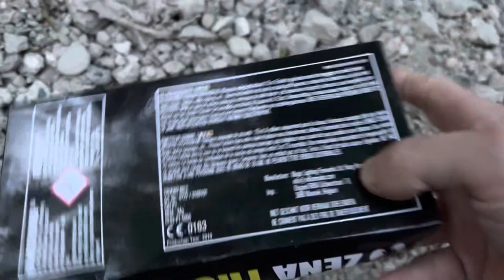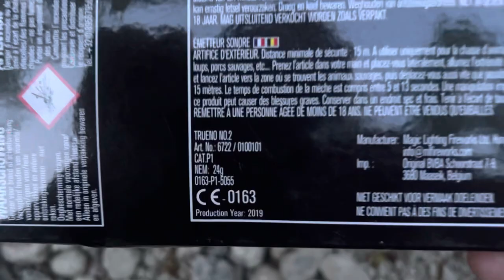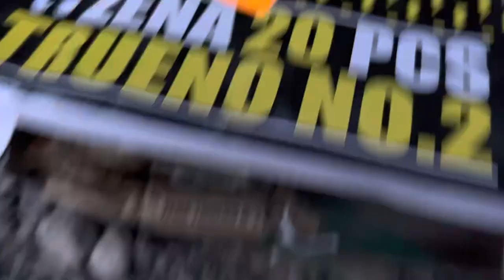P1 Schallerzeuger Zena Trueno no.2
Schachtel 5€ aus hohenwutzen 👍💪